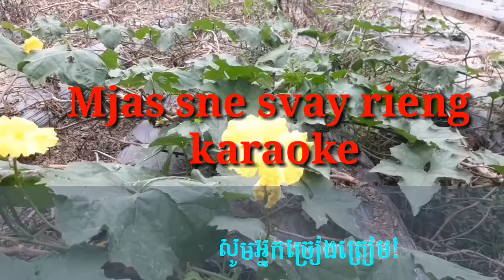Mjas sne svay rieng karaoke- ម្ចាស់ស្នេហ៍ស្វាយរៀង ភ្លេងសុទ្ធ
Khmer karaoke, khmer old song